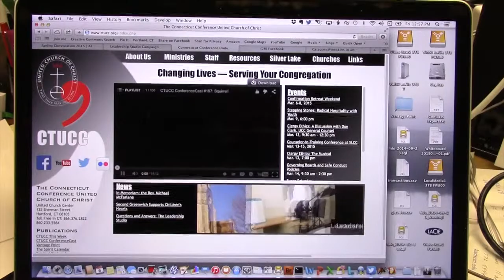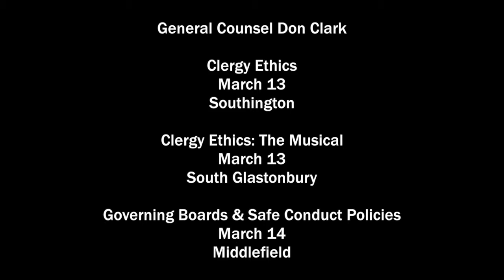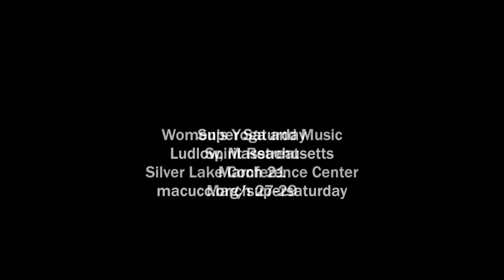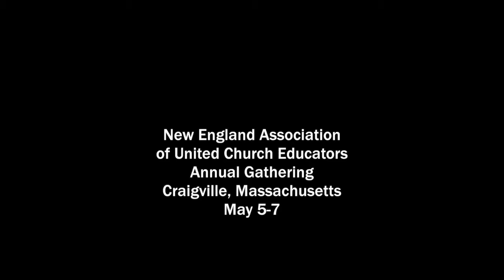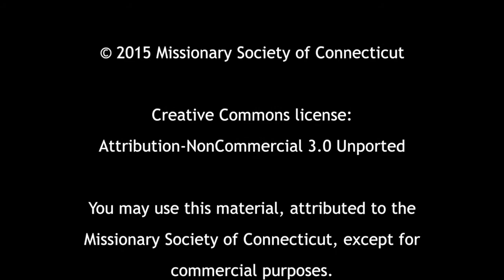CTUCC ConferenceCast #198: Steps Forward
Emily Hale makes her ConferenceCast debut reflecting on how difficult it can be to let go of what's comfortable when moving forward demands new steps. Second Church in Greenwich participates in strengthening the hearts of children who need cardiac care. CTUCC.org gets a new look. We answer some questions about the Leadership Studio: (for example) yes, it is a real place in the real world! And a memory of a 6th grade teacher shows us what both high standards and grace can be.